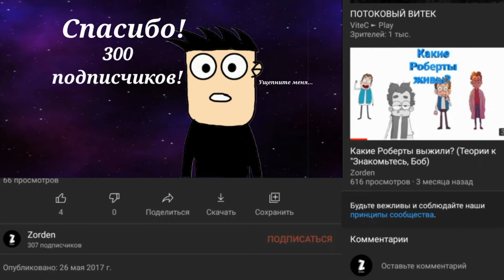300 подписчиков... Спасибо!!! + "вопрос-ответ"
Да... Этот день настал и мы набрали уже 3 сотку! Я благодарю и  поздравляю всех вас, ведь это и ваша 3 сотка. Без вас этого бы не случилось.